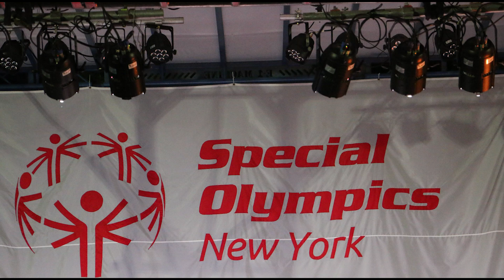2019 NYS Special Olympics - Opening Ceremonies - Torch Run, Lighting of (New) Caldron, Close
2019 NYS Special Olympics - Opening Ceremonies
Vassar College, Poughkeepsie NY